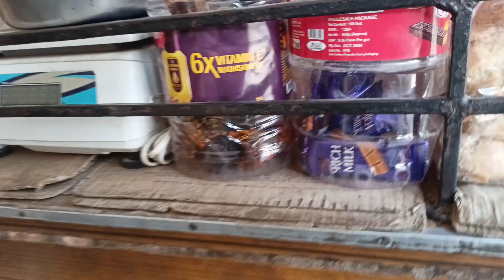बच्चो को लाया चॉकलेट सारी छीन ली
thank for woching